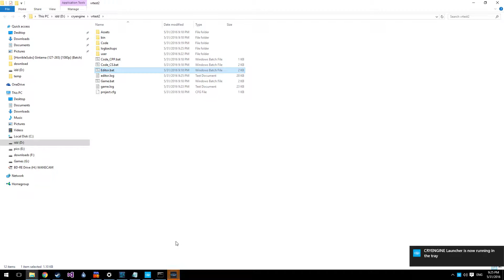cryengine 5.1 wont work in c#